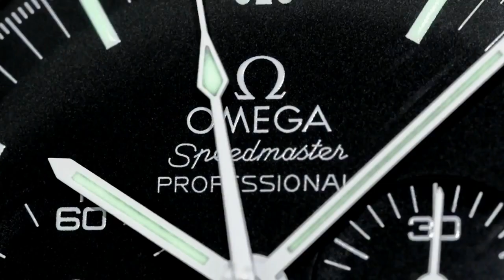BREAKING NEWS = Satan DeVille returns and needs your urgent help